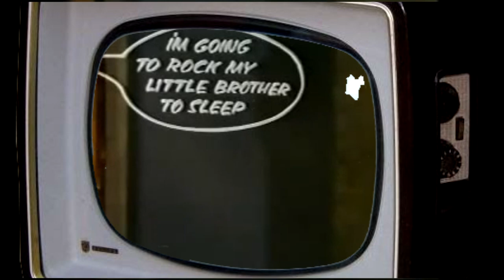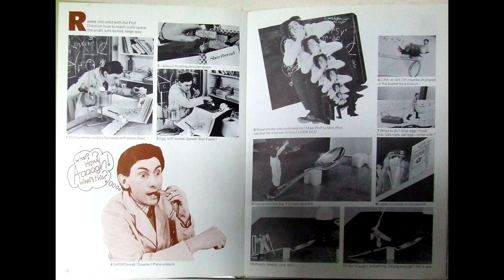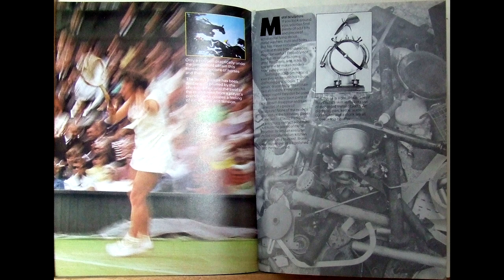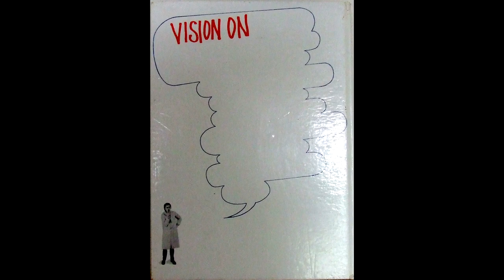A Ground breaking kids tv show for 60's Kids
This show was so entertaining and unlike any other tv for kids
Do you remember it?
The opening theme was "Accroche-Toi, Caroline" by Caravelli (recorded by the Paris Studio Group).
The closing theme was "Java" in the versions recorded by Al Hirt and Bert Kaempfert.
"The Gallery" – "Left Bank Two" by Wayne Hill (recorded by The Noveltones) for De Wolfe Music is best remembered for this sequence. When Take Hart started, "Left Bank Two" became the opening theme tune and "Cavatina" became the "Gallery" music for the show instead.
"The Burbles" theme "Goofy" by Cliff Johns.
"Humphrey the tortoise" theme "Merry Ocarina" by Pierre Arvay.
"Animated Clock" scenes used "Gurney Slade" by Max Harris (the theme music from the TV series The Strange World of Gurney Slade) and "Keystone Capers" by Eric Peters.
"The Digger" music was "Elephant Dance" by Harry Pitch.
"The Prof" – the two most commonly used themes were "Comedy Cocktails 2" and "Comedy Cocktails 4" by Paul Gerard, from the Chappell recorded music library.
"Interlude" music was "Rampage" by Mike Vickers from the KPM music library.
Picture montages were often accompanied by "Drumdramatics No.13" by Robert Farnon, from the Chappell Music library.